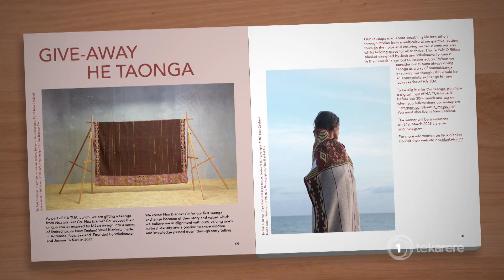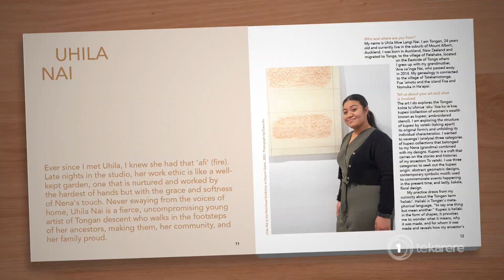First exclusive Māori and Pasifika magazine launched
Chantel Matthews has created what she believes to be the first ever exclusively Māori and Pasifika digital magazine after the lack of representation of Māori in magazine.